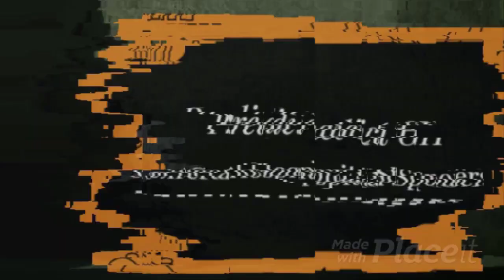Safe And Close To The Baby, Esme Contacts The PCPD! General Hospital Spoilers